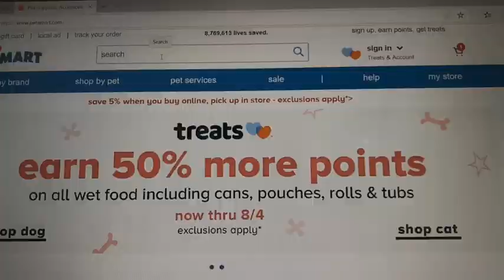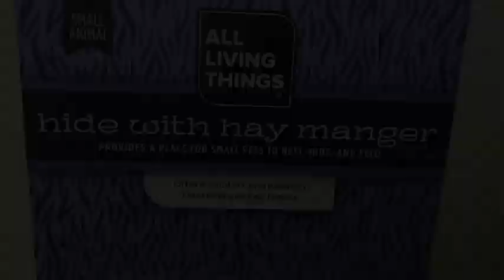Adopting My CHINCHILLA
Hello Everyone!! Meet Skipper, my new and first chinchilla. In this video I am showing you guys all the supplies, including the cage, I purchased for my new chinchilla. Comment if you would like to see more of Skipper. This is my first YouTube video, so I am still learning how to film, edit, and upload the best ways possible.